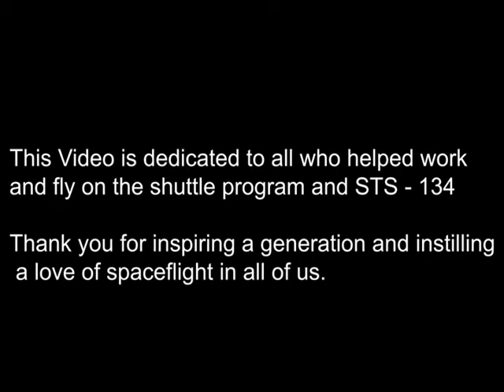STS-134 Endevour - A tribute to the shuttle program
I was just 4 when the final shuttle launched from the KSC but i still remember it vividly. this is a music videos of the last shuttle launch set to Gotye's "Somebody That I Used To Know".

also sorry for it being in 480p its the best I could do with videos from 2011.